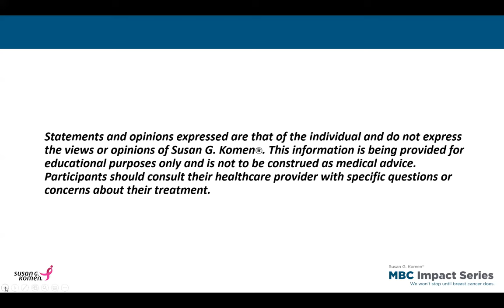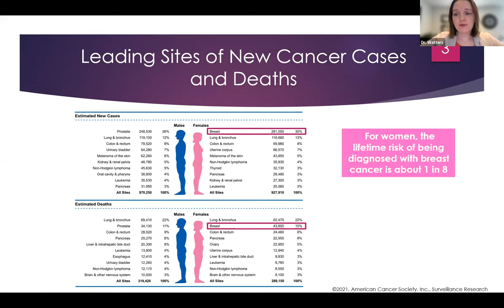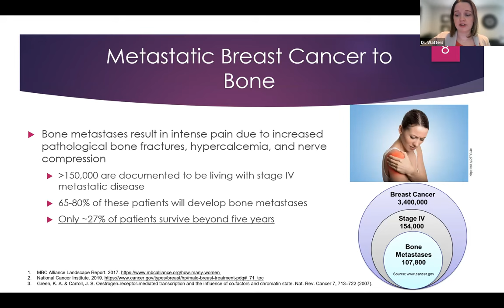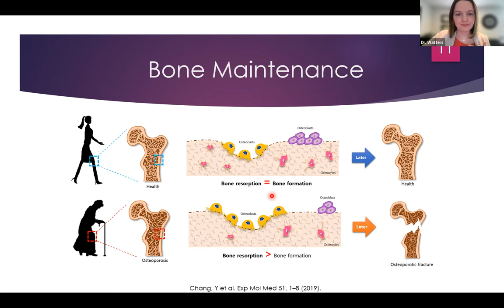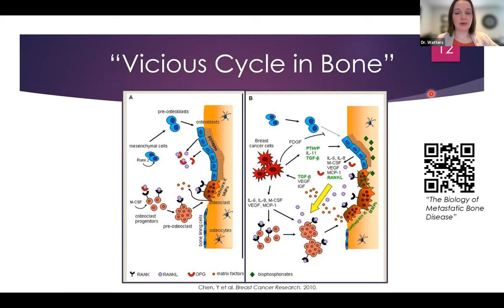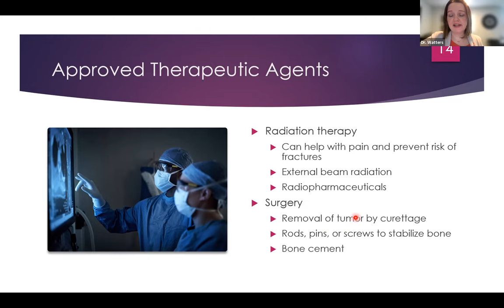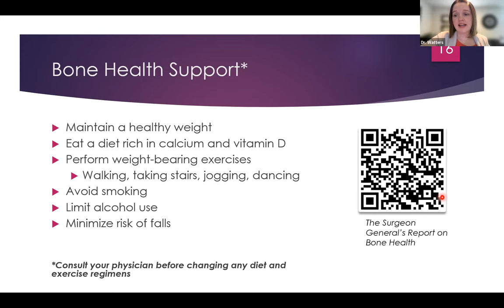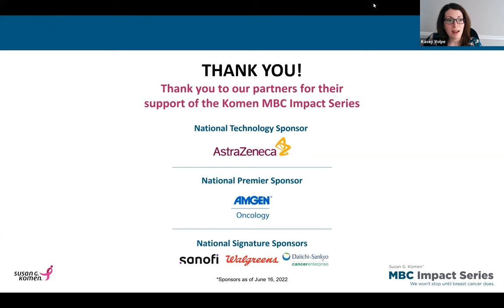MBC Impact Series: Bone Metastasis Overview and Potential Treatments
Join Dr. Rebecca Watters as she gives an overview of bone structure, how metastatic breast cancer (MBC) can affect bones and potential treatments that target this process.